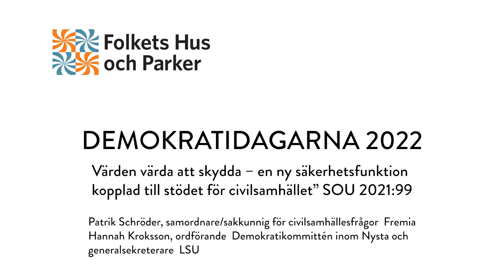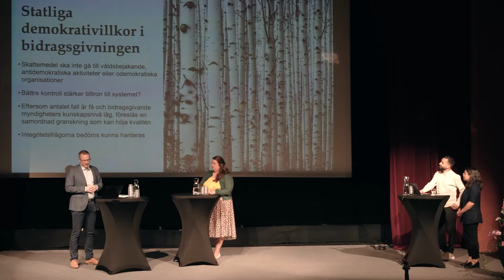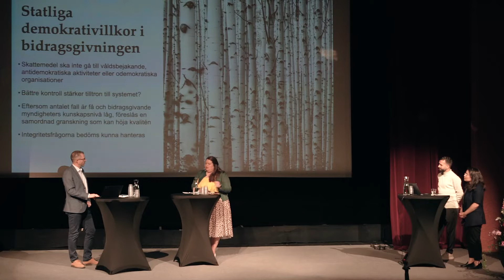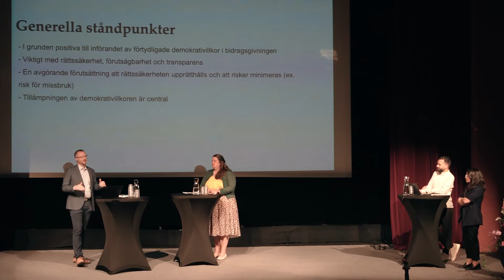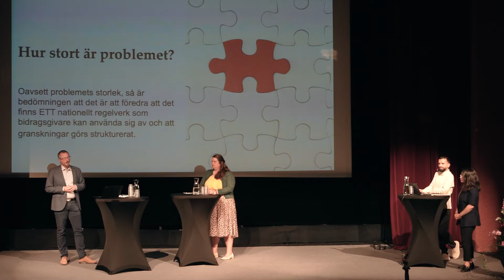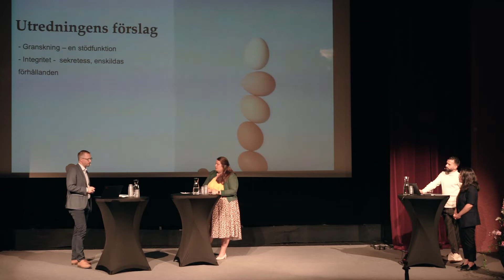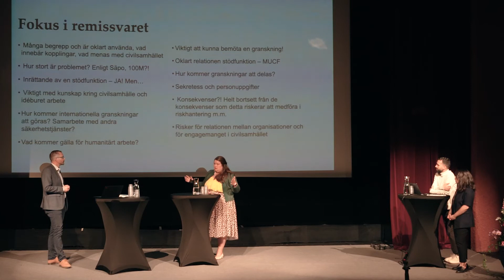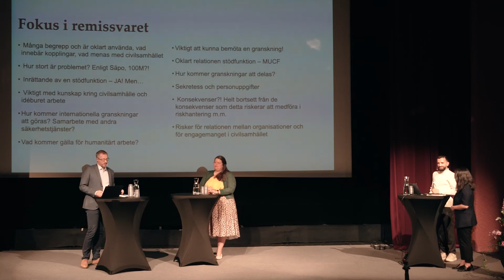Värden värda att skydda – en ny säkerhetsfunktion kopplad till stödet för civilsamhället” SOU 2021 9